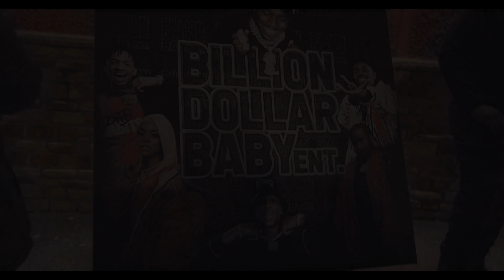Billion Dollar Baby Ent. Spends a Weekend with Johnny Dang